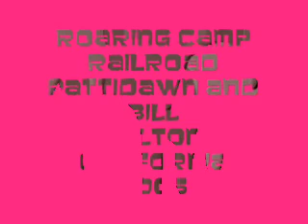Roaring Camp's Shay Steam Locomotive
Felton California's Steam Train, a Shay Locomotive. All Aboard!